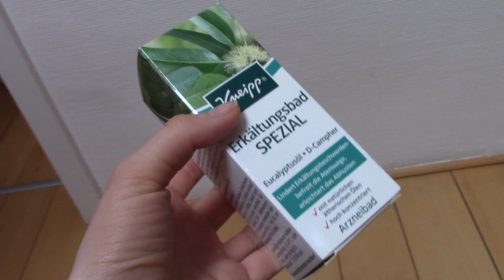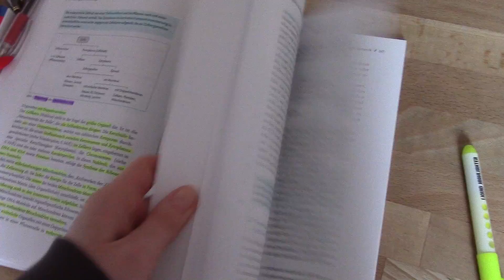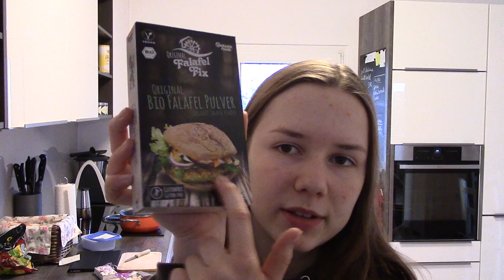Lern-Endspurt für's Abitur 📚 Meine Spinnenangst & Hausputzaktion | Vlog 044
Hi ihr Lieben und willkommen zum zweiten Teil meines Wochenvlogs! Solltet ihr Werbung sehen, liegt das an der Musik die ich verwendet habe. (Ich verdiene nichts an diesem Video.) Die Künstlerin ist unten verlinkt. Schaut unbedingt mal bei ihr vorbei!

music ♫
(monetized by the claimant /vom Anspruchsteller monetarisiert)

Danke für's Zuschauen! Ich wünsche euch noch einen wunderschönen Tag xx